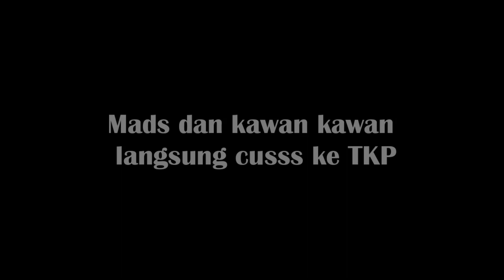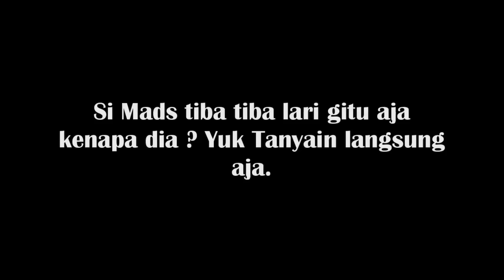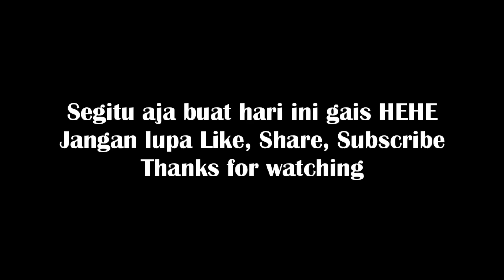KEBERADAAN GENDERUWO DI RUMAH KENTANG PENELUSURAN MADS PROJECT !!!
video berduasi 17 menit ini mengisahkan penelusuran tim Mads Project disalah satu rumah kentang yang terkenal di daerah Cinere Gandul.
Soo jangan di lewatkan jangan dipercepat ikuti terus update nya di Mads Alhamid Channel